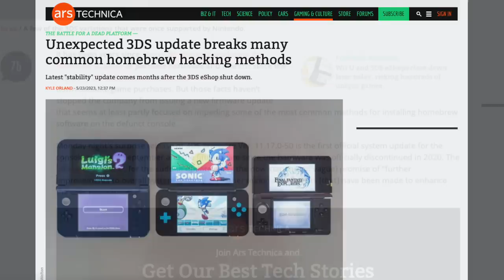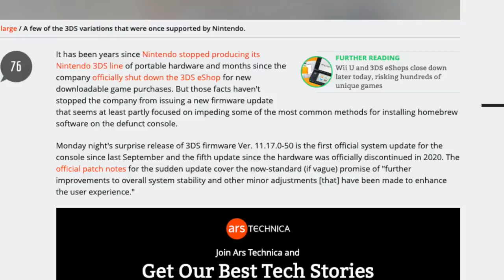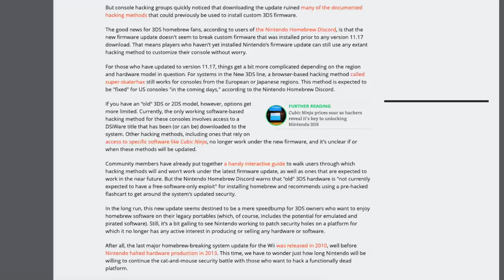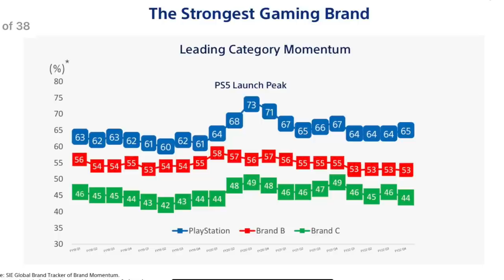Sony Lied About Nintendo Out of Nowhere... & More!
Thank you everyone for your continued support!

00:00 - Intro
01:20 - Nintendo's STRANGE 3DS Update
03:56 - Sony Lies About Nintendo
09:53 - New Sparks of Hope DLC Announced!